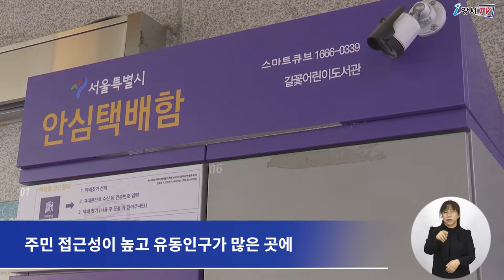[CC] 안심 택배함 운영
혼자 사는 1인 가구나 바쁜 직장인들은
택배를 직접 받기 어려운 경우가 많은데요.

강서구민이라면 누구나 48시간 동안 무료로 이용할 수 있는
안심택배함이 있습니다.

현재 강서구 내에서 운영되고 있는 안심 택배함은 총 14곳으로
발산1동 주민센터, 길꽃어린이도서관, 공항동 주민센터 등
주민 접근성이 높고 유동인구가 많은 곳에 위치해 있습니다.

안심택배함은 남녀노소 구분 없이 구민 누구나 이용할 수 있으며
1년 365일 24시간 운영됩니다.

이용 요금은 48시간 동안 무료이며,
48시간이 초과되면 하루에 1,000원씩 부과됩니다.

택배 이용을 원하는 구민은
물품 구매 시 배송지를 안심 택배함 주소로 입력하면 되고
택배함 번호와 인증번호를 받아 물건을 찾을 수 있습니다.

그밖에도 안심택배함에서는 택배를 보낼 수도 있으며,
위급상황 발생 시 누르는 국민안심벨도 설치되어 있습니다.

기타 이용에 대한 자세한 사항은
안심 택배함 콜센터(☎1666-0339) 또는 스마트폰 앱 ‘안심택배‘를 이용하면 됩니다.

 - 영어 : 전순영
 - 중국어 : 김병욱
 - 일본어 : 경재영
 - 인도네시아어 : miji925
 - 베트남어 : TRAN THI PHUONG LIEN